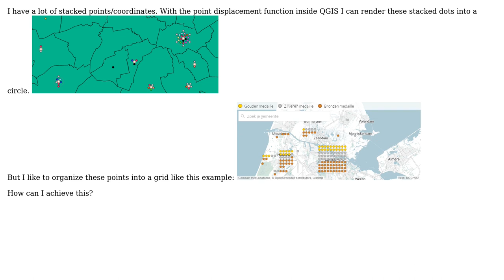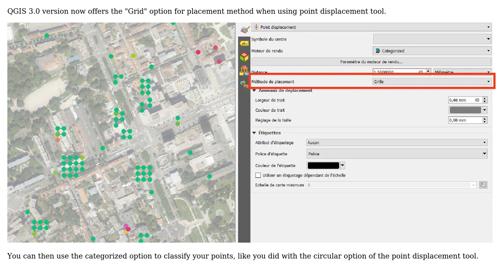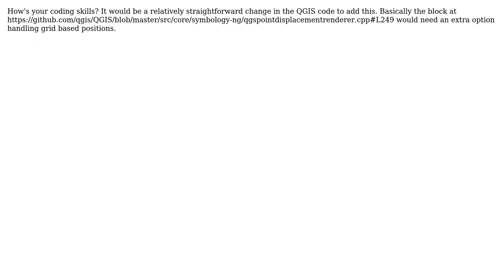GIS: Convert stacked points into grid (2 Solutions!!)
GIS: Convert stacked points into grid

With thanks & praise to God, and with thanks to the many people who have made this project possible! | Content (except music & images) licensed under CC BY-SA | Music | Images & others | With thanks to user underdark user ndawson user Miriam user mamouthautapis and the Stack Exchange Network Trademarks are property of their respective owners. You are responsible for your own actions.